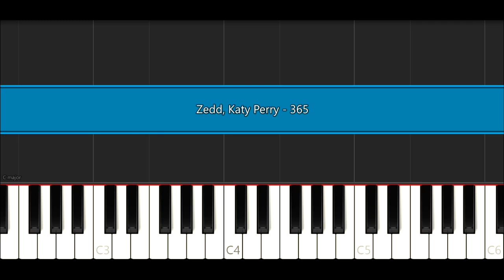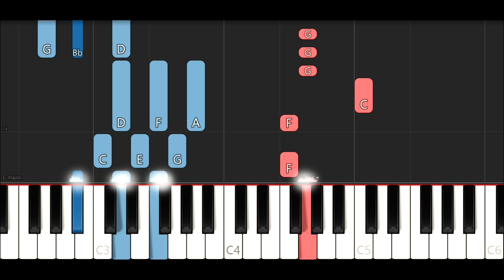Zedd, Katy Perry - 365 (Piano Tutorial)